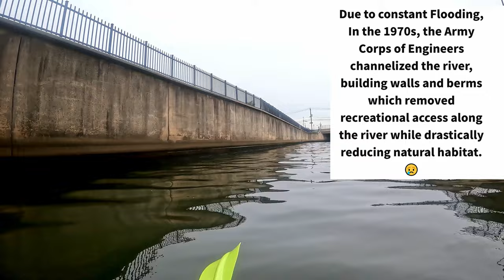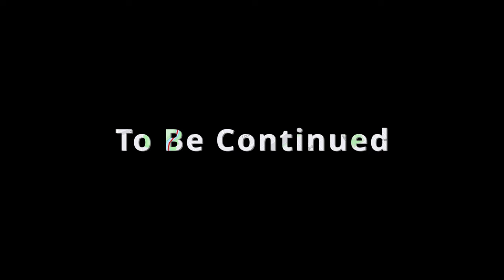Fun Things to Do in Elizabeth NJ -Kayaking the Elizabeth River Channel System to the Arthur Kill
Did It again! Kayaked 🛶 the Channelized portion of the Elizabeth River from Rt28 in Elizabeth to the Arthur Kill @Veterans Memorial Waterpark in Elizabeth NJ. 🌉 kayaking goelizabethnj elizabethnj njpaddle @GoElizabethNJ